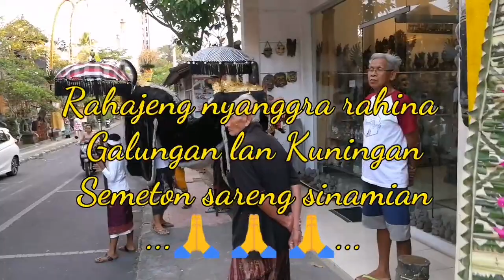Saat Hari Raya Galungan di Ubud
Saat Hari Rayan Galungan, kita di Bali sembahyang ke beberapa tempat dan saling silaturahmi antar keluarga.